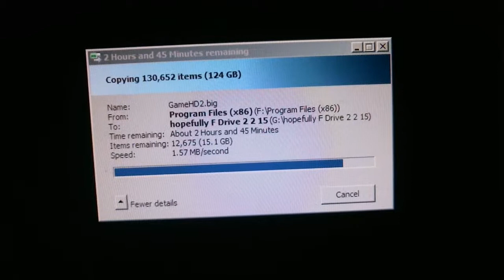My Life In Pictures And Words #5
Time to wrap everything going on in my life in another entry of my Life Vlog, My Life In Pictures And Words. I cover my teeth being ripped out, computer games, frustration, life, death, bleeding, and more. Please enjoy!